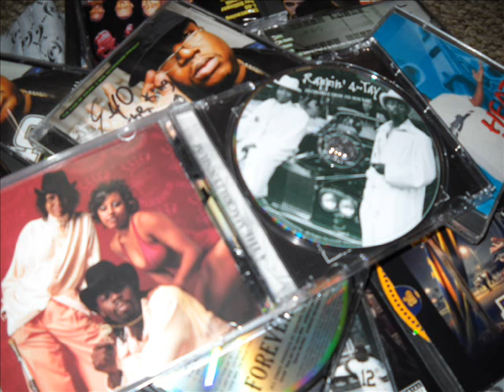Rappin´4 Tay "Throw It Up"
ft. Roger Troutman, Snoop Dogg, Traydee
Introduction To Mackin'